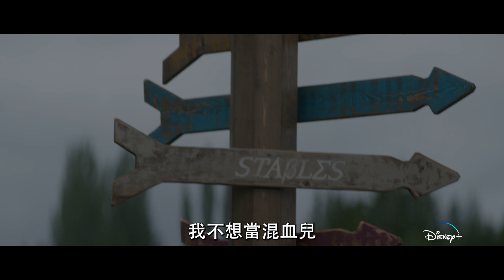✨原創影集《波西傑克森》(暫譯) 前導預告登，Disney+即將精彩上線